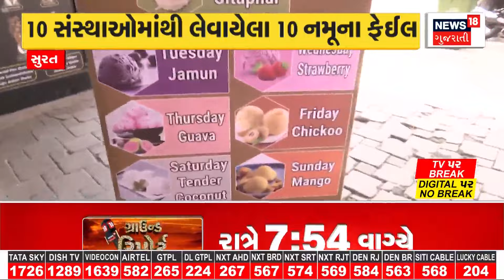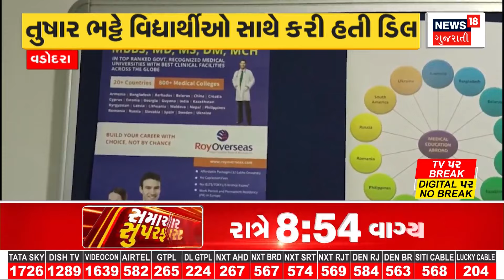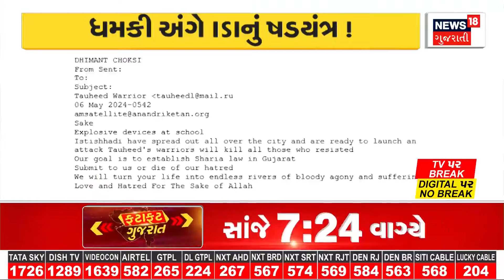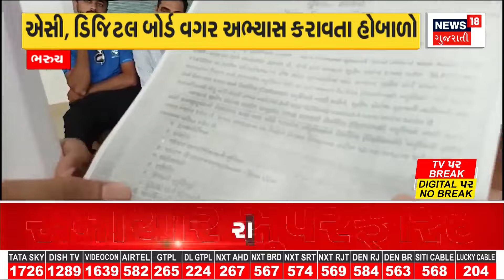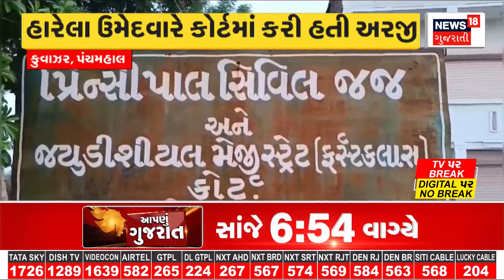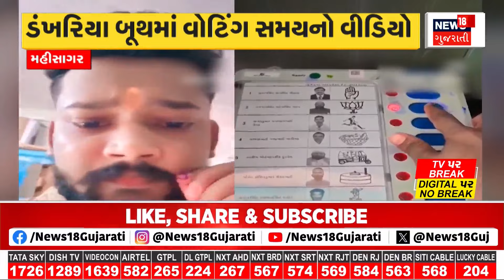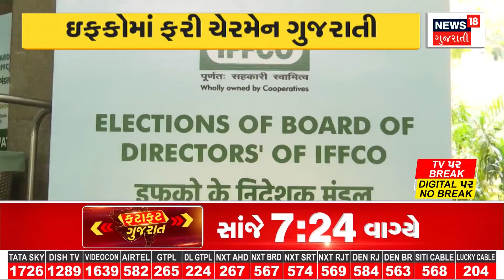Junagadh News : અમરેલી બાદ જૂનાગઢ ભાજપમાં આંતરિક કલેહ | BJP President | BJP Candidate |Gujarati News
Internal strife in Junagadh BJP after Amreli. In Junagadh, Manavdar politics heated up again. Allegation of Arvind Ladani, the BJP candidate for the by-election. A letter written to the state BJP organization and the state BJP president.

અમરેલી બાદ જૂનાગઢ ભાજપમાં આંતરિક કલેહ. જૂનાગઢમાં માણાવદરનું રાજકારણ ફરી ગરમાયુ. પેટા ચૂંટણીના ભાજપના ઉમેદવાર અરવિંદ લાડાણીનો આરોપ. પ્રદેશ ભાજપ સંગઠન અને પ્રદેશ ભાજપ પ્રમુખને લખ્યો પત્ર. n18oc_amreli